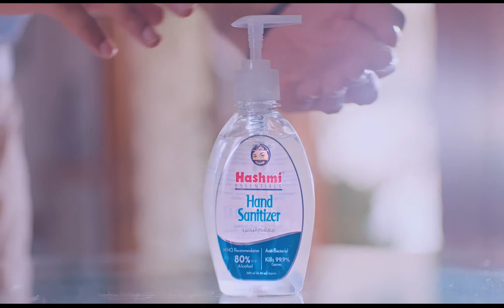Hashmi Sanitizer 04 08 2020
Sanitizer TV commercial